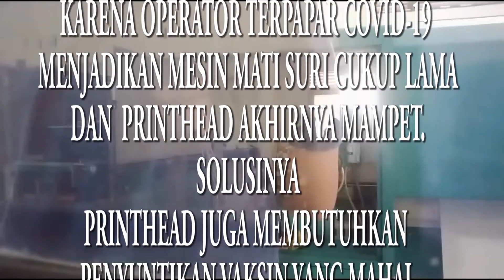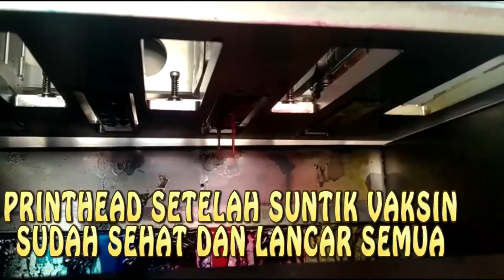PRINT HEAD TERPAPAR COVID-19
OPERATOR PERAWATAN COVID-19 MESIN BERHENTI PRODUKSI

Mungkin ini buat pembelajaran bersama,
untuk operator mesin digital printing tidak boleh mengandalakan 1 orang, lebih baik orang finishing juga di ajari dalam pengoperasian mesin digital printing.
karena kalau mengandalkan 1 orang operator bakal rugi kalau sang operator tidak berangkat atau sakit. jadi mesin masih bisa di operasikan berjalan produksi dengan operator cadangan.

kalau berhenti produksi lama maka printhead juga akan mampet seperti pada kasus ini,iya klo masih bisa di tangani printhead yang mampet.
kalau sudah mampet permanen bakalan susah untuk mengembalikan ke kondisi semula. Dan bakalan ada tambahan pengeluaran yang tidak sedikit untuk pembelian printhead baru.

semoga  semua operator dapat memelihara mesin digital printing yang di operasikannya.
salam cetak.

Zejun Tech